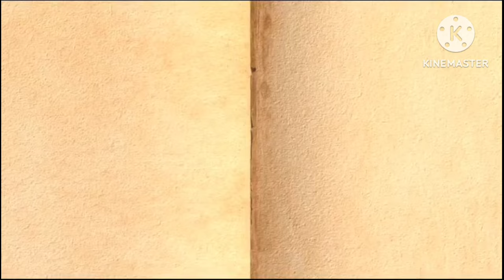kiln girth gear ! rotary kiln girth gear ! girth gear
rotary kiln girth gear | girth gear में ये क्या होता है ?
sponge iron kiln girth gear
kiln
kiln girth gear arrangements
kiln girth gear repair
350 tpd kiln girth gear
650 tpd kiln girth gear